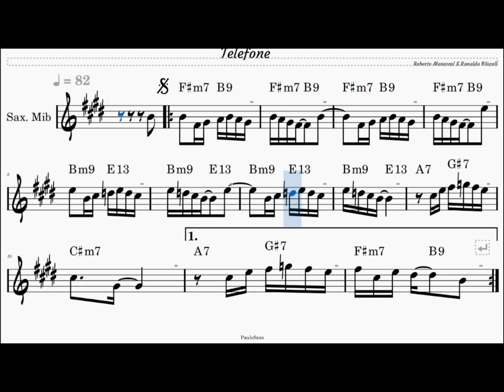Telefone - Sax Mib - video -partitura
TELEFONE -  video -partitura
Roberto Menescal & Ronaldo Bôscoli
Sax Mib